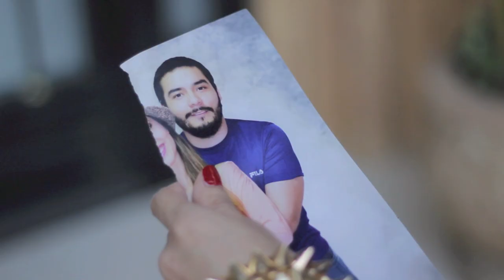Romina Mazó - Ya no [Video oficial]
Cantante: Romina Mazó
Álbum: "Mi mundo"
Título: "Ya no"

Producción: Music Center

Noviembre 2014